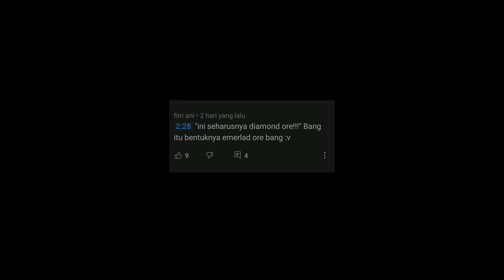Klasifikasi @BeaconCream Ku kira itu Diamond 🗿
By : @BeaconCream